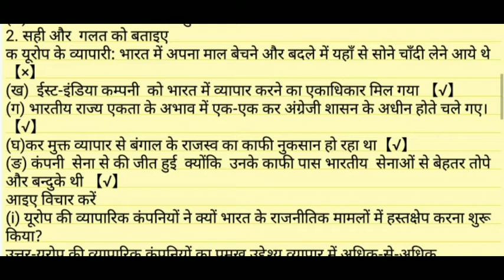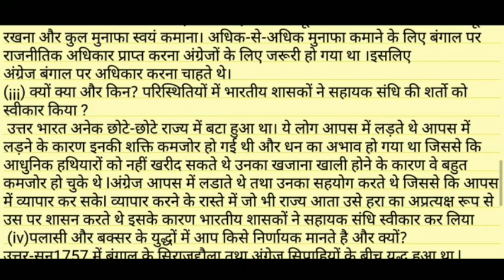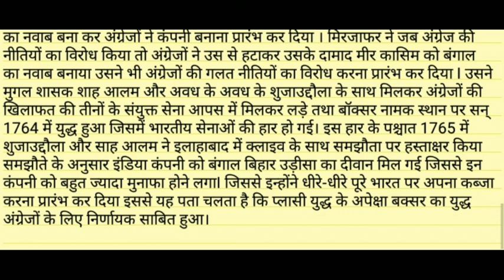भारत में अंग्रेजी राज्य की स्थापना | Bihar board | class 8 | atit sevartman l chapter 2 | पाठ 2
main aap logon Ko Bihar board class 8 atit se vartman main chapter 2  ka question solution kar aaunga Bharat mein angreji rajya ki sthapna Na ka question answer pane ke liye ye video jarur dekhen
class 8 atit se vartman chapter 2 ka question solution khane ke liye video main aap sabhi ko logon Ko Bharat mein angreji rajya ki sthapna ka  question solution ek hi video mein main cover kar dunga

आप किसी भी सहायता के लिए इस ईमेल पर संपर्क कर सकते हैं